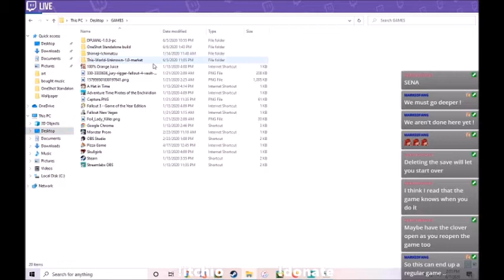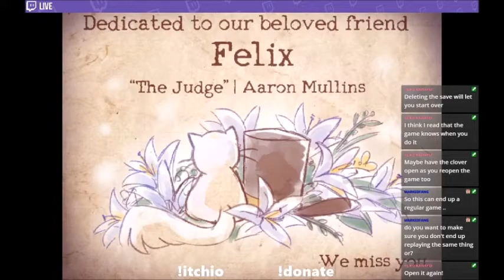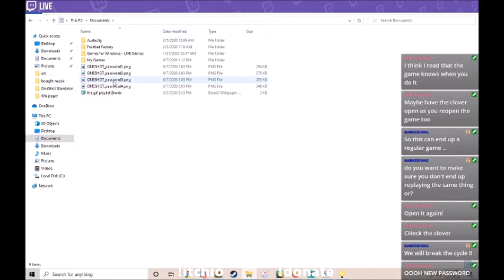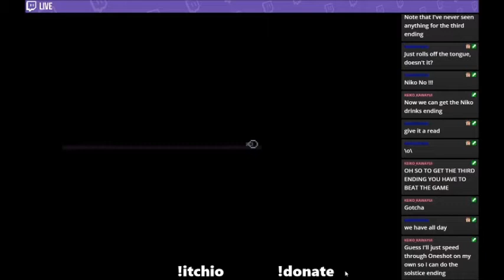VOD Let's Play: Oneshot Pt. 7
Hi, recently I played through Oneshot as well as went in again for the Solstice ending! I streamed it, and since it's a heavy story telling game I thought I should shorten the running around, times I walked away, etc. As well as upload them into videos of around 30 minutes for, hopefully, your watching pleasure!

Side note: I purchased this game as well as 700+ others (including Night In The Woods) from a bundle that is JUST 5$!